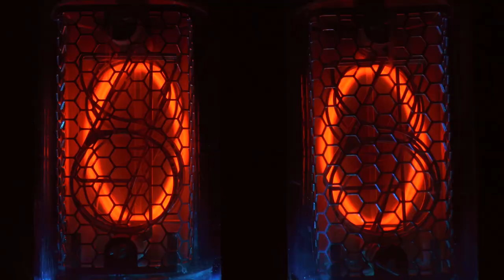I Need More - Split Persona (Lyric Video)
Split Persona's "I Need More" Lyric video. The song was produced by 3 Doors Down's Chet Roberts and features 3 Doors Down's Greg Upchurch on the drums.